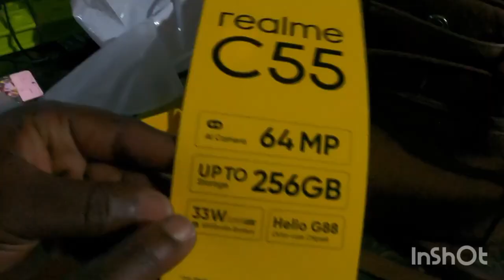My Birthday Surprise from USA 🇺🇸.. +1 today🥳// A truly special year🙏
It's my birthday today🎂 🥳Unboxing My Surprise gifts// A truly special year🙏🙏